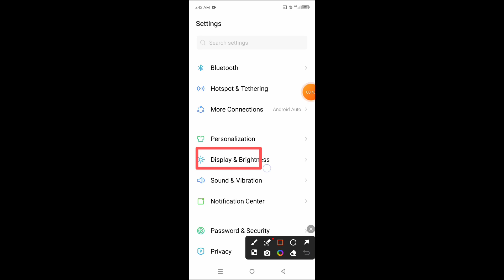How to on auto brightness on Tecno Pop 8 || Tecno Pop 8 me auto brightness kaise on kare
Hello dosto, aaj maine is video me bataya hai ki Tecno Pop 8 me auto brightness kaise on kare, dosto Tecno Pop 8 me auto brightness on karna bahut hi aasan hai. Agar aap bhi janna chahte hain ki Tecno Pop 8 me auto brightness kaise on kare to is video ko pura dekhiyega, thanks friends.

Hello friends, in this video, I've explained how to turn on auto-brightness on Tecno Pop 8. Enabling auto-brightness on Tecno Pop 8 is very easy. If you want to know how to turn on auto-brightness on Tecno Pop 8, be sure to watch this entire video. Thanks, friends.